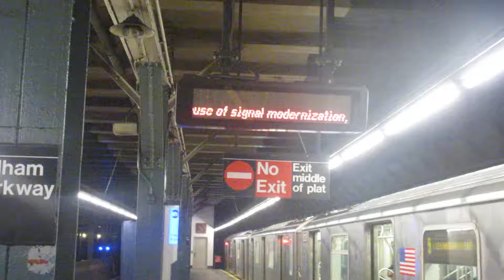IRT Dyre Avenue Line Signal Modernization Countdown Clock Message at Pelham Parkway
Taken on June 20, 2017.